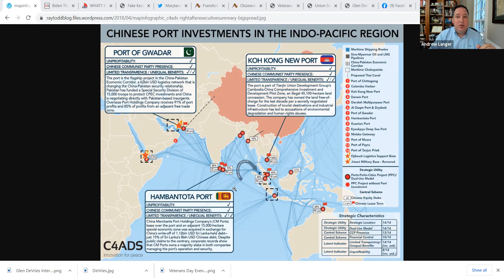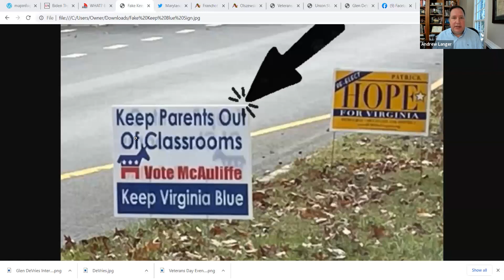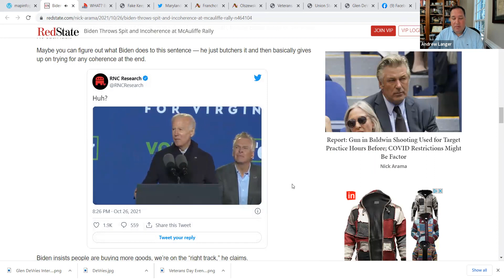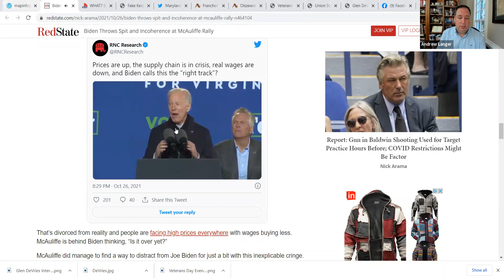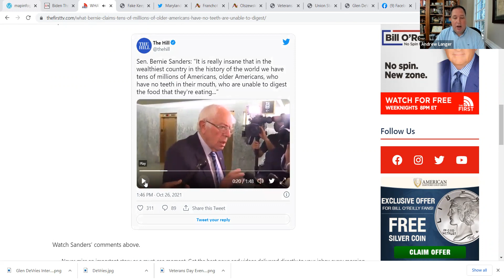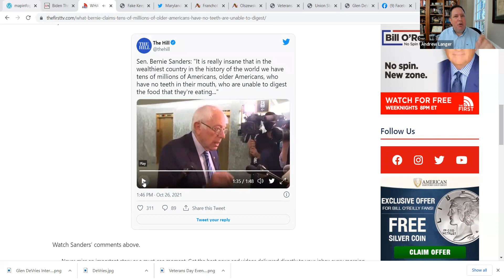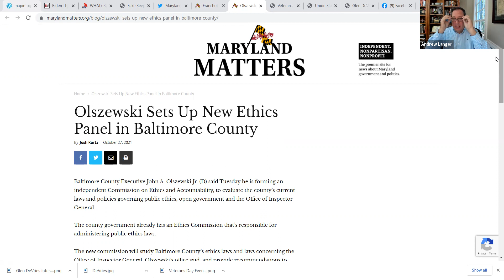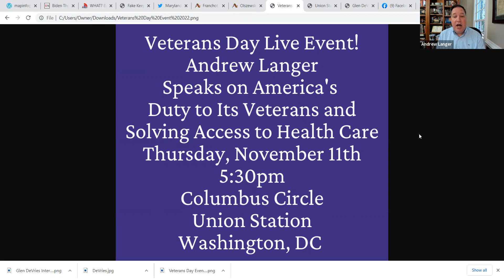Andrew Langer Show FACEBOOK LIVE! 10-27-21 Edition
Host Andrew Langer talks about trade and the supply chain and just how China approaches becoming the dominant power on the seas. Are there fake signs in the race for Governor of Virginia, and just what WAS President Joe Biden saying when he visited the Commonwealth in support of Terry McAuliffe?  Peter Franchot announces a running mate in Maryland, and Baltimore County Executive John Olsewski, Jr. is once again prodding at the Inspector General!